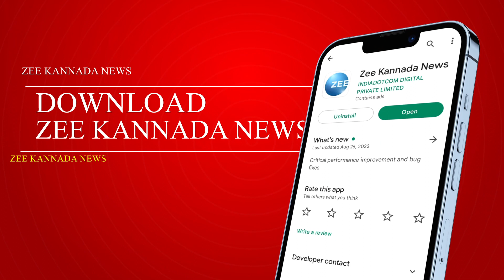25th day Students Protest | ರಾಯಚೂರು ಕೃಷಿ ವಿಜ್ಞಾನಗಳ ವಿವಿಯಲ್ಲಿ ಪ್ರತಿಭಟನೆ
ಮೇಣದ ಬತ್ತಿ ಹಿಡಿದು ವಿವಿ ವಿದ್ಯಾರ್ಥಿಗಳ ಪ್ರತಿಭಟನೆ. 25ನೇ ದಿನಕ್ಕೆ ಕಾಲಿಟ್ಟ ವಿದ್ಯಾರ್ಥಿಗಳ ಪ್ರತಿಭಟನೆ. ಮೀಸಲಾತಿಗಾಗಿ ಕೃಷಿ ತಾಂತ್ರಿಕ ವಿದ್ಯಾರ್ಥಿಗಳ ನಿರಂತರ ಧರಣಿ . ವಿವಿ ಮುಂದೆ ನೂರಾರು ವಿದ್ಯಾರ್ಥಿಗಳ ಪ್ರತಿಭಟನೆ . ಕೃಷಿ ವಿಜ್ಞಾನಗಳ ವಿವಿಯಲ್ಲಿ ನಡೆಯುತ್ತಿರುವ ಪ್ರತಿಭಟನೆ. ರಾಯಚೂರು ಕೃಷಿ ವಿಜ್ಞಾನಗಳ ವಿಶ್ವವಿದ್ಯಾಲಯ. ಕೃಷಿ ಅಧಿಕಾರಿ & ಸಹಾಯಕ ಕೃಷಿ ಅಧಿಕಾರಿ ಹುದ್ದೆಗೆ ಮೀಸಲಾತಿ. ಶೇ. 15ರಷ್ಟು ಪ್ರತ್ಯೇಕ ಮೀಸಲಾತಿಗೆ ವಿದ್ಯಾರ್ಥಿಗಳ ಆಗ್ರಹ. ಪ್ರತ್ಯೇಕ ಕೃಷಿ ತಾಂತ್ರಿಕ ನಿರ್ದೇಶನಾಲಯ ಸ್ಥಾಪನೆಯ ಬೇಡಿಕೆ